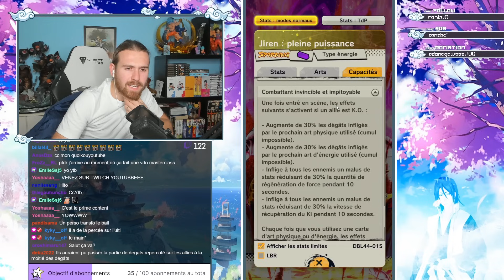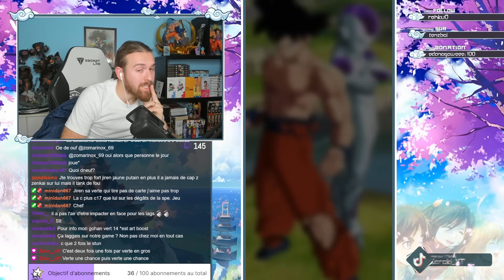JIREN FULL POWER LF ZENKAI EST EXCEPTIONNEL ! J'HALLUCINE DANS CE SHOWCASE 😱 DRAGON BALL LEGENDS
Vidéo showcase sur Jiren Full Power LF Zenkai !